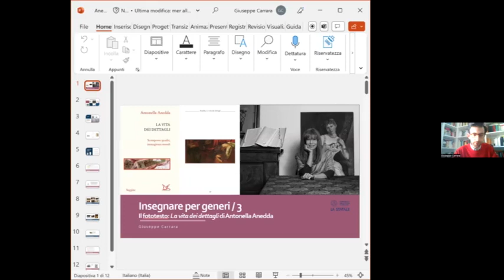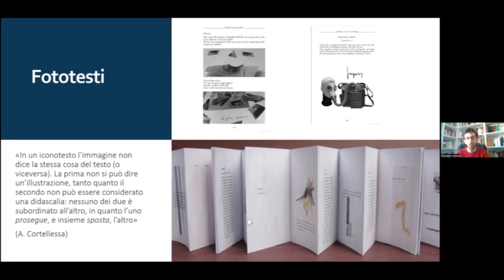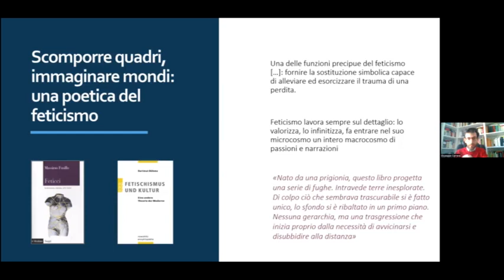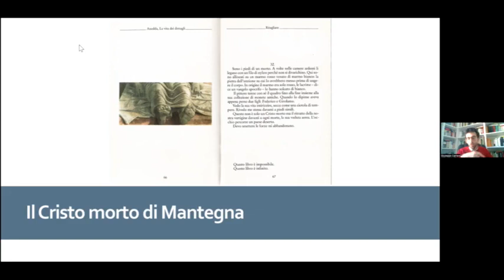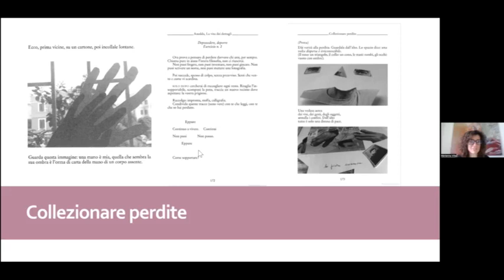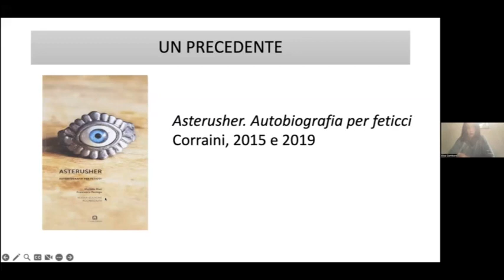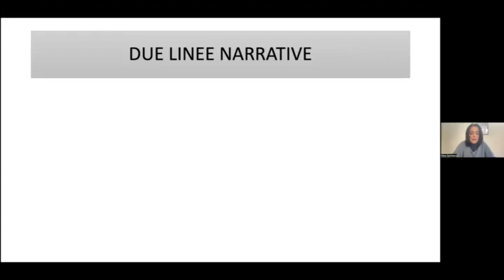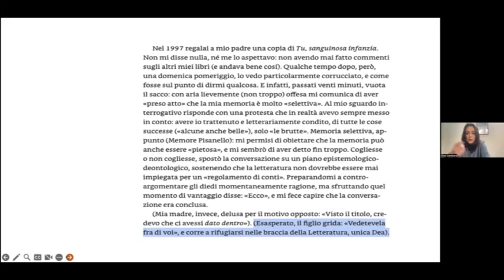Insegnare per generi / 3 Il fototesto. Incontro del 14 aprile 2023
Giuseppe Carrara parla di La vita dei dettagli di Antonella Anedda
Elisa Gambaro parla di Leggenda privata di Michele Mari